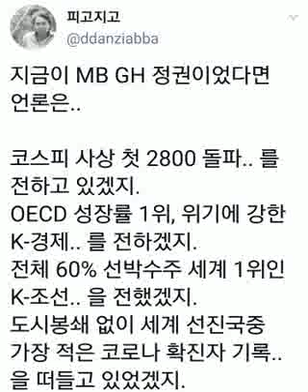언론...조선일보 방상훈, 중앙일보 홍석현, 동아일보 김재호...이놈들을 어찌할꼬...